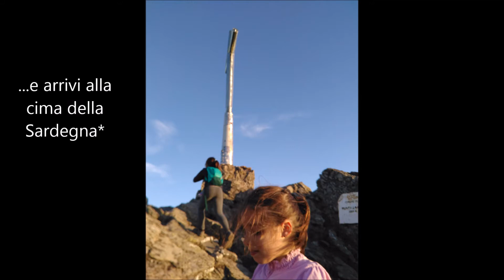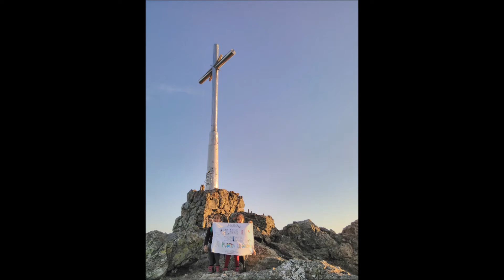La cima della Sardegna col Bepop2. Viaggio a Punta La Marmora.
Dopo 2 ore di camminata in percorsi mozzafiato arrivi a toccare il cielo. Si vede nel video quella che però dovrebbe essere la Vera cima della Sardegna.